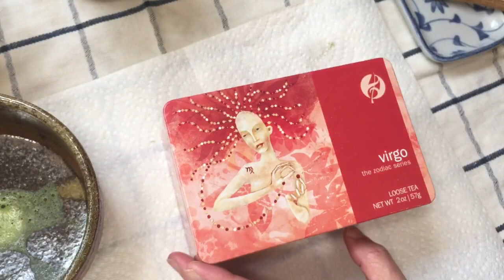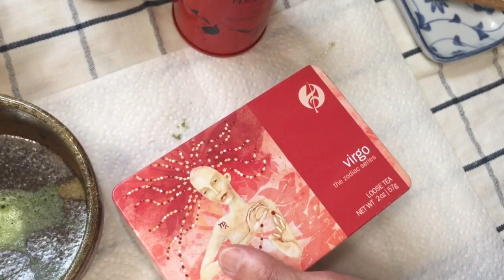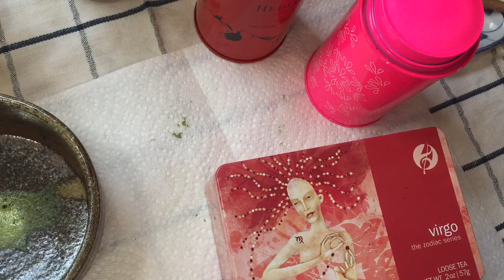Tea blablabla - my tea collections, 11:54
Here is the book I used